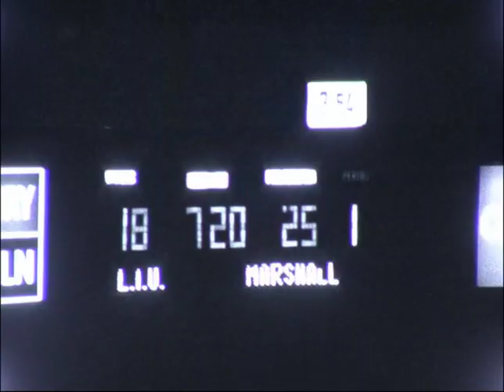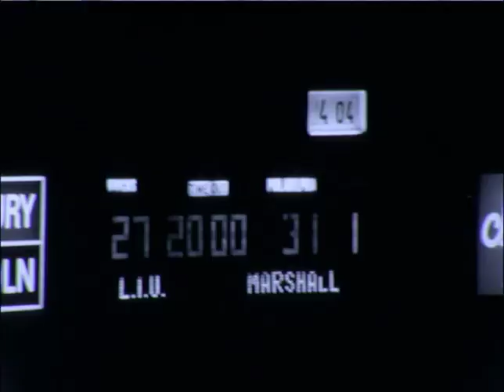Flashback: LIU Men's Basketball vs. Marshall - 1972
LIU Men's Basketball against Marshall University back in 1972.